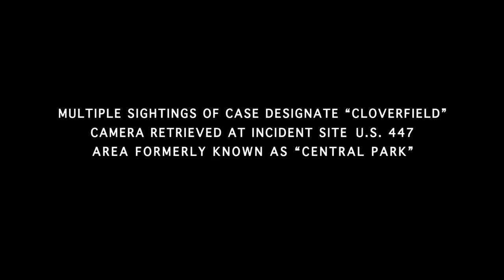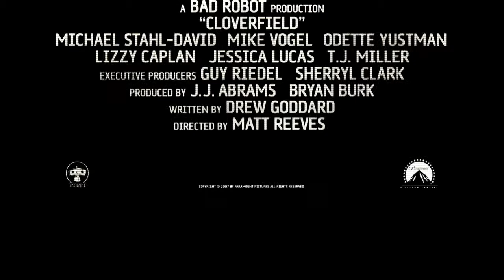Cloverfield (2008) - Theatrical Trailer [HD]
Revolves around a monster attack in New York as told from the point of view of a small group of people.

Cast: Michael Stahl-David, Odette Yustman, T.J. Miller, Jessica Lucas, Lizzy Caplan, Mike Vogel.